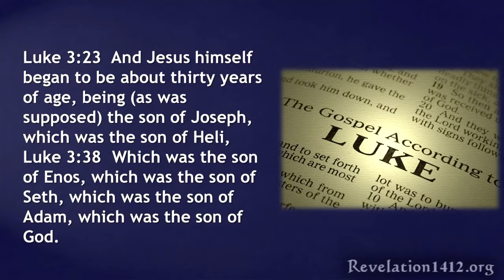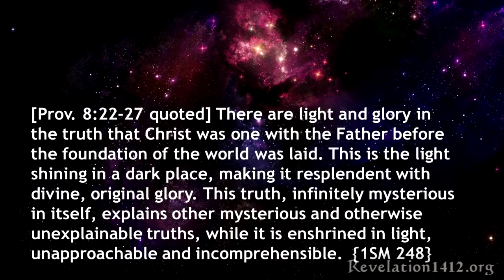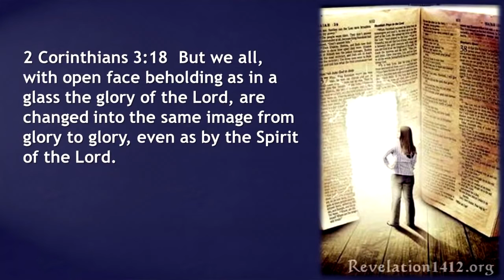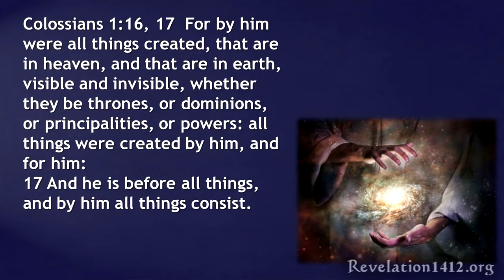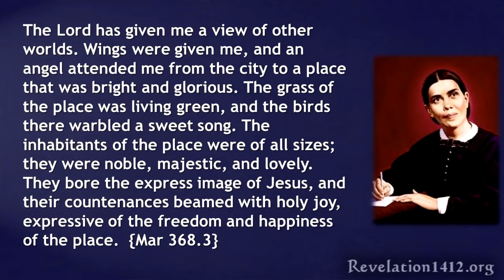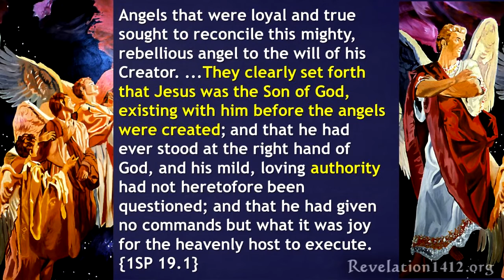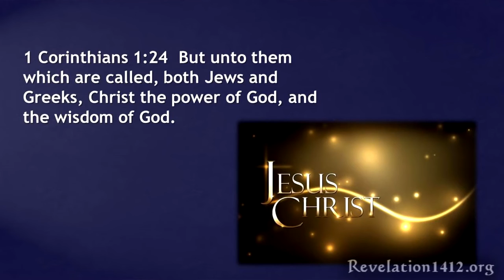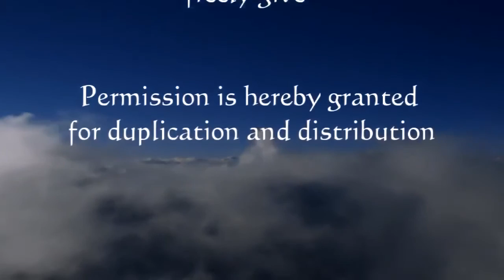Autorita Syna - Nader Mansour | CZ dabing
V této přednášce Nader Mansour zkoumá na základě Bible jedinečnou pozici, kterou má Ježíš Kristus jako jednorozený Syn Boží a jakou souvislost to má s Jeho autoritou. Jaký význam to má pro ty, kteří věří, že: Bůh tak miloval svět, že dal svého jednorozeného Syna, aby žádný,  kdo v Něho věří nezahynul, ale měl život věčný. Nenechte si ujít tuto povzbudivou a posilující přednášku. Mějte oči otevřené!